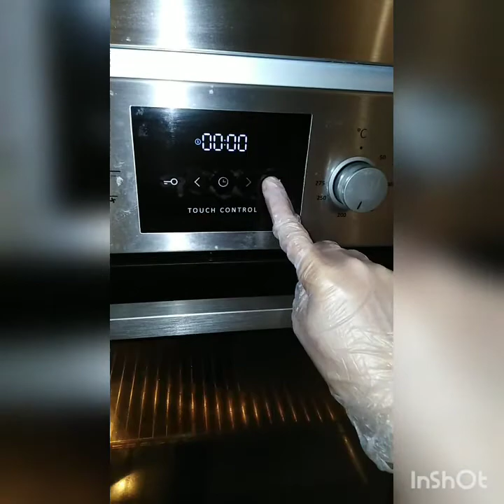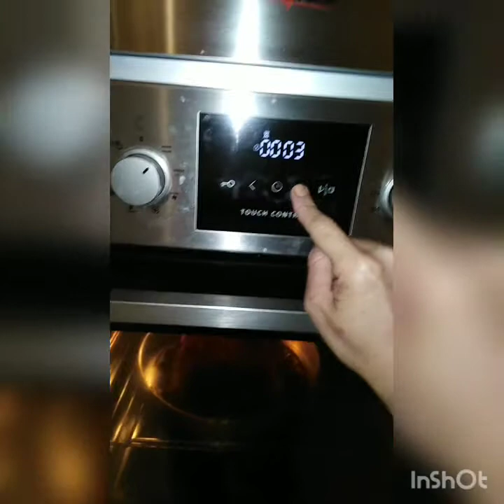How to make homemade Chicken Andoks With just few ingredients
How to make Homemade chicken Andoks With just few ingredients can make chicken ala Andoks. Have you been wondering what to make for your weekend dinner? Well, here is a chicken recipe that you all can relish with your love one.

Lets be friends in Facebook and support my Page.